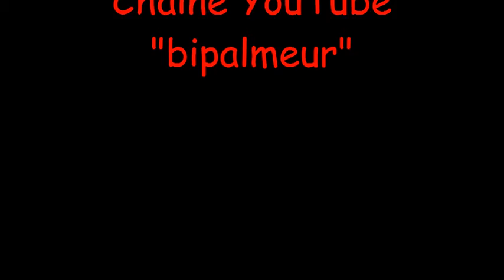Crossroads en concert à Jarny le 2 septembre 2017: "Gimme all your lovin'"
Reprise de "Gimme All Your Lovin'" de ZZ Top par le groupe nancéen Crossroads